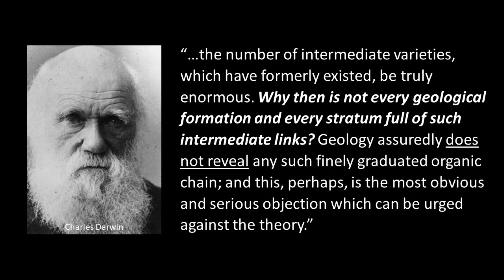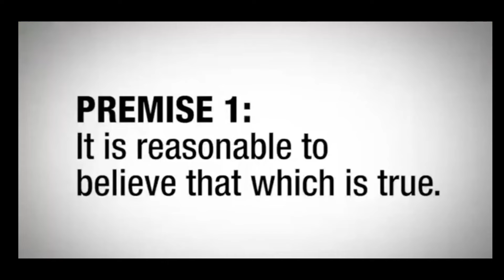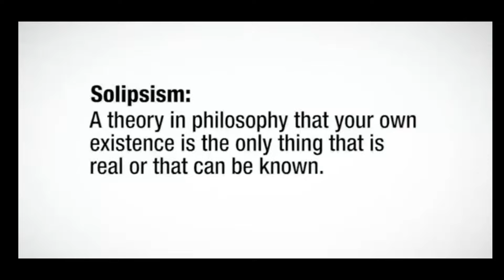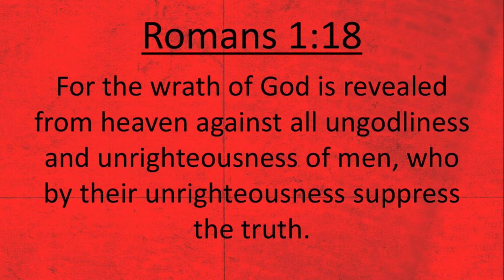Atheist Experience show is a S C A M